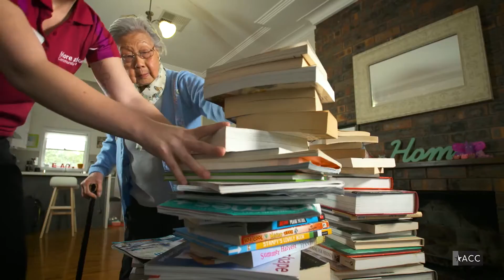Risk Assessment in the Home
This program will explain how to identify common hazards and assess and report risks and employ strategies to minimise risks in a client’s home.